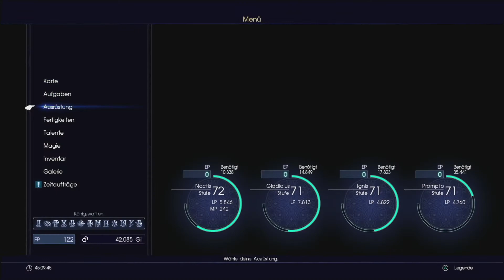Das ist mal eine Schildkröte! ♣ Final Fantasy XV ♣ Gameplay German ♣ Dante Dark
Ich wünsche euch viel Spaß, bei Final Fantasy XV.